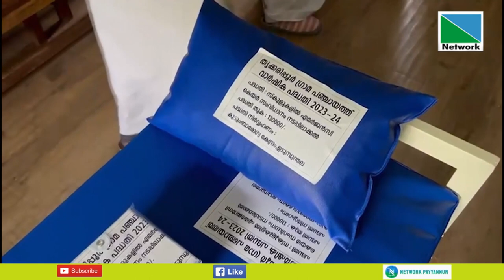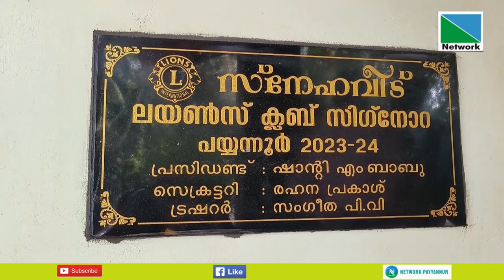23 AUGUST 2023